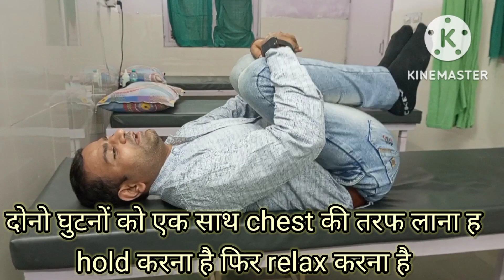कमर दर्द को घर पर केसे ठीक करे# self treatment of back pain#कमर दर्द में कौनसी exercise करते है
गर्दन के दर्द में कौनसी exercise या कसरत करे

knee pain treatment without surgery

पेट की धरण
नाभि सरकना
कैसे करे ठीक

आंखों की exercises
जो आंखों को heallthy रखे

://youtu.be/YajeLyewsZ0
 how to tead knee x ray

15. Raat me panjo me dard

29. Ghutne ya knee ka dard ya pain

30  MRI ,X RAY, CT SCAN

Heart attack
Causes of heart attack
treatment of  heart attack
symptoms of heart attack
risk factors of hear attack
prevention in heart attack
angioplasty
angiography
bypass grafting
hearty surgery
@neck pain
causes of pain
treatment of neck pain
shoulder pain
hand pain
numbness of hand
tingling or vibration in hand and fingers
surgery of neck
nerve impingement
stenosis
prolapse intervertebral disc
neck injury
cardiac pain
differences between neck pain and heart pain
physiotherapy treatment of neck pain
bed rest in neck pain.
work after neck pain
sleeping pain in night
operation of neck
medicine for neck pain
massage in neck pain
muscular stiffness in neck
swelling in neck
movement ka ruk jana neck me
pain full range of motion in neck
gardan hilane me dard hona
gardan hilane me aawaj aana
chkkar ya vertigo ya behoshi aana
aankho k samne kala kala aa jana
dikhai dena band hona
vomiting hona.
shoulder pain
shoulder
dislocation
sport injury
kandhe ka jaam hona
frogen shoulder
fracture of rib
fracture of hand
fracture of elbow
accidental injury
tennis elbow
scaula pain
back pain
abdomen pain
Send your mri
Ct scan
X ray
We provide best physiotherapy of all medical problems by best doctors.
watsup no.